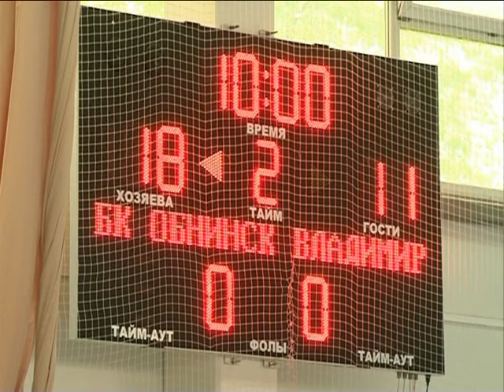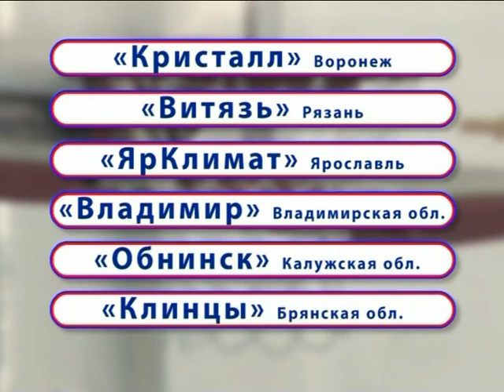Я + спорт 4.06.14 Часть 2